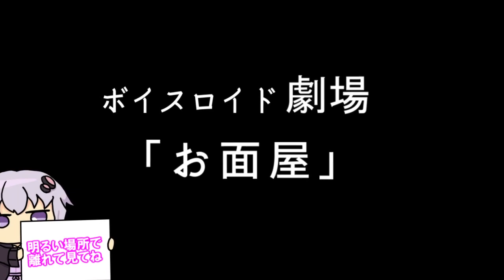【ゆかり先生劇場】ショートコント『お面屋』（VOICEROID劇場）